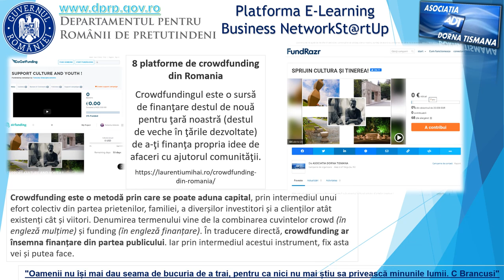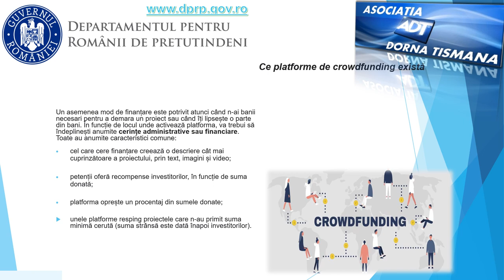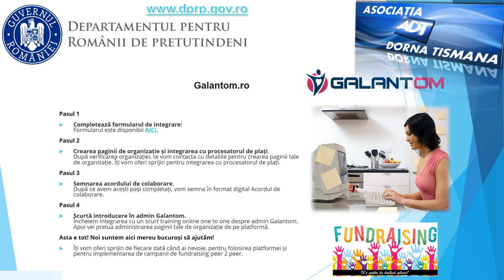ADT FUNFRAISING Platform NetSt@rtUp